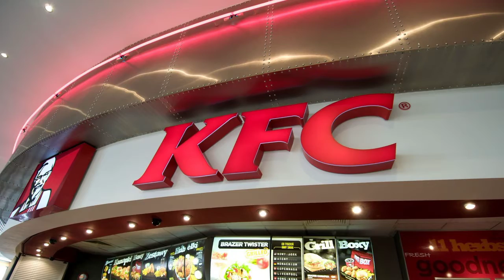Students In China SCAM $25,000 From KFC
5 students in scam KFC out of $25,000...Xu of Jiangsu used an app for free vouchers before refunding them to WeChat. *NOT 15 to 30 YEARS* *15 to 30 MONTHS* *I MISSPOKE*